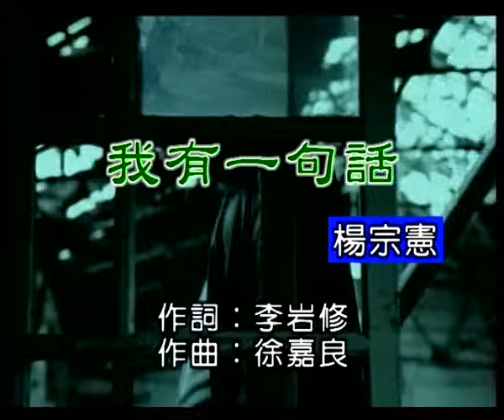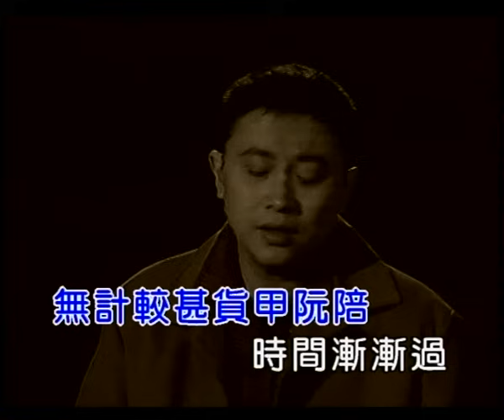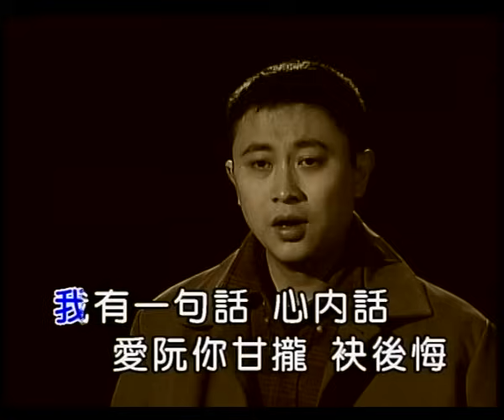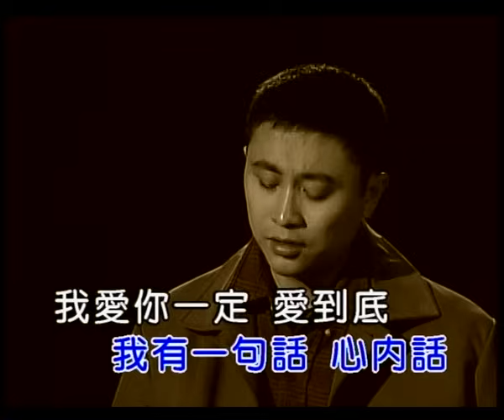楊宗憲 我有一句話 官方完整版 Offical MV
楊宗憲

我有一句話

作詞：陳達儒
作曲：侯賜泉

《我有一句話》
楊宗憲

我有一句話

囥咧心肝底

一直無機會講詳細

跤底一雙鞋

雖然辛苦真濟

只有你陪阮行到底

看著心愛的

恬恬無講話

無計較啥貨共阮陪

時間漸漸過

青春無情消退

鬢邊的頭毛變白

我有一句話

心內話

愛阮你敢攏袂後悔

綴阮的日子

辛苦總是較濟